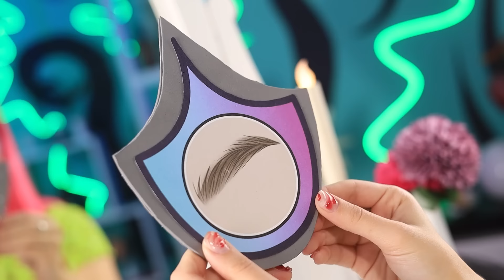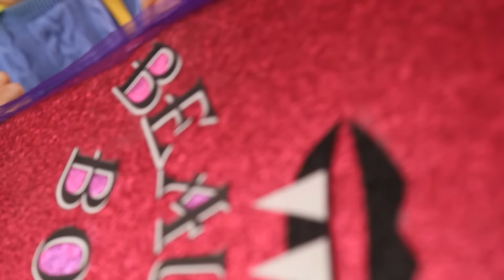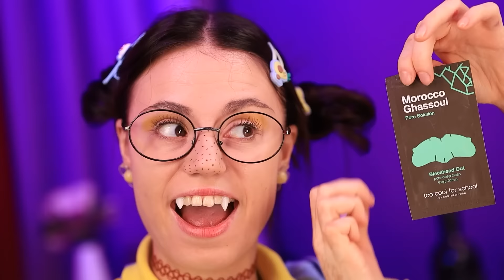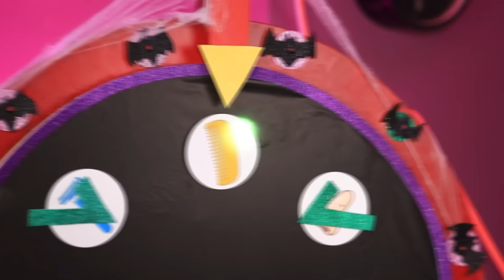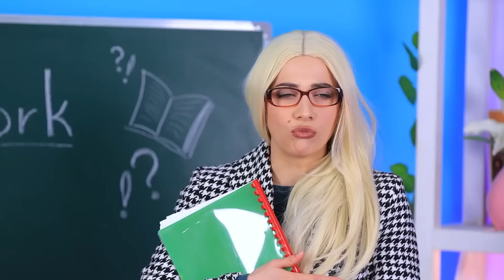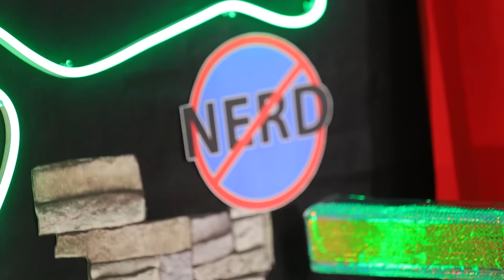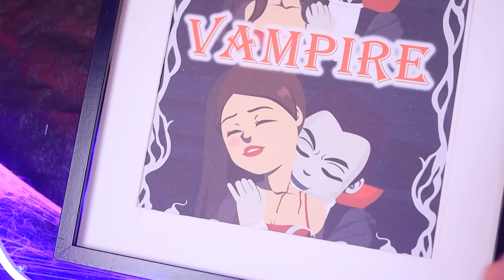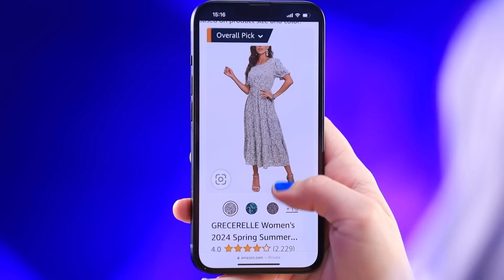From Nerd To Dark And Beauty Mermaid / How to Become Mermaid!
There's a huge dark party tonight! Except Pinky the mermaid can’t go to the party. First she needs to change her style, get rid of her pimples, do a new hairstyle, and find a suitable outfit. And that's where the beauty gadgets will help her. They know exactly how to turn a loser mermaid into a dark queen.
Our new video is all about the darkest transformation yet. Pinky the mermaid is ready to change her look forever and take over the dark party. She’ll have to get 7 pearls so she can party hard!